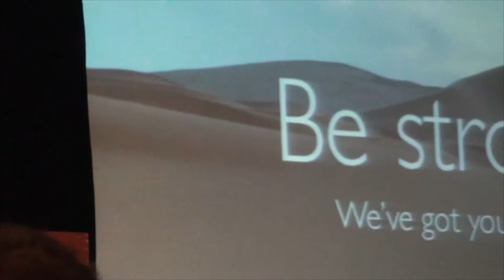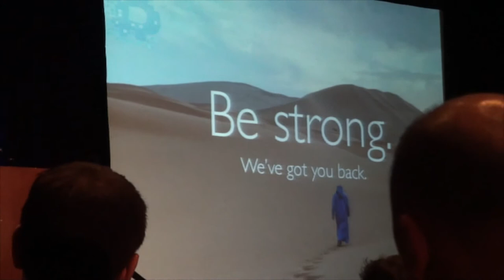Jalaba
From the Blockchain.info keynote at Miami Bitcoin Conference December 2013